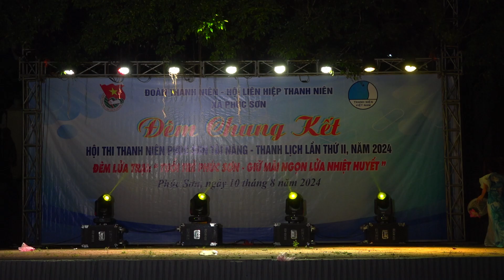MÁU ĐỎ DA VÀNG THÔN KHÁNH CHÂU " HỘI TRẠI XÃ PHÚC SƠN 2024"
QUAY PHIM + CHỤP ẢNH LH 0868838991
fb: Khung ảnh Thiện Hương zalo 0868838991
Chào Mừng Các Bạn Đến Với Kênh Hoàng Thiện Photo
Nhận Chụp Ảnh - Quay Phim 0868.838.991